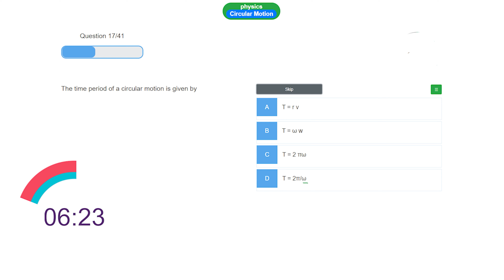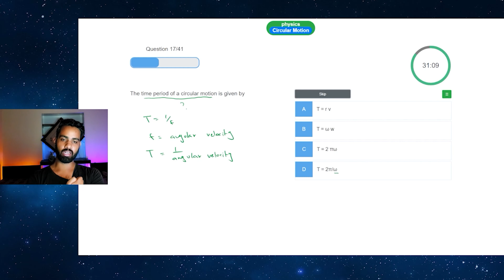What is the time period of a rotating body ? || MCQ of the day || MDCAT ECAT NET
What is the time period of a rotating body ? || MCQ of the day  || MDCAT ECAT IIT JEE NEET NET Preparation

Time stamp
0:00  Question
0:27 Solution
1:27 Outro

Hi !